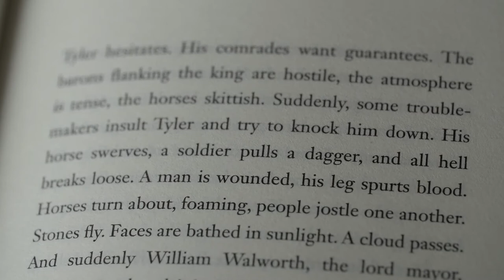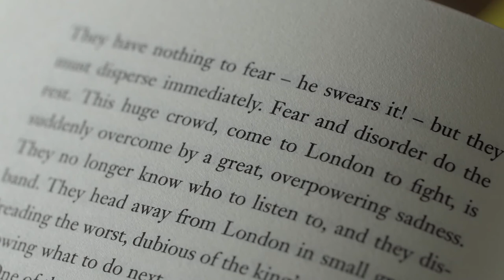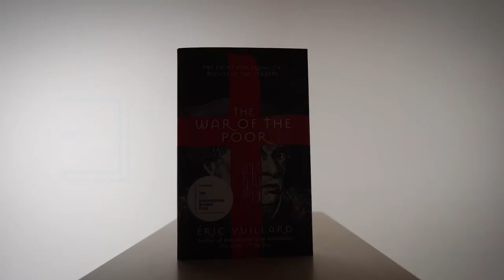Ken Nwosu Reads from 'The War of the Poor' by Eric Vuillard | The Booker Prize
Actor Ken Nwosu reads an extract from 'The War of the Poor' by Eric Vuillard and translated by Mark Polizzotti, shortlisted for the 2021 International Booker Prize.

The Booker Prize on TikTok
The Booker Prize on Twitter
The Booker Prize on Facebook
The Booker Prize on Instagram